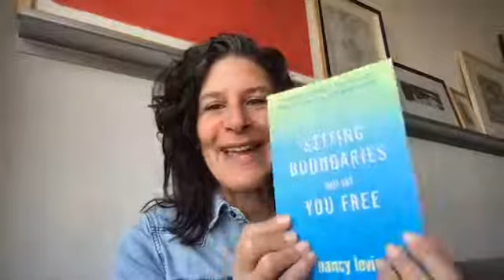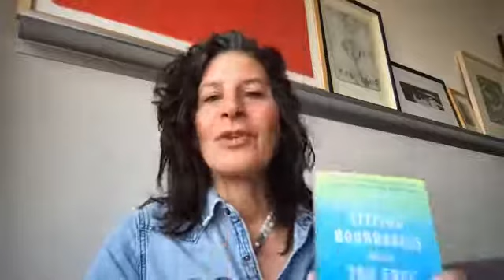How Boundaries Create Connection | Nancy Levin Life Coach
Do you want to know how boundaries create connection in all your relationships?

Boundaries! Yes, boundaries!

There’s a myth out there that boundaries create conflict and chaos in relationships. but this is only a myth. The truth is that setting boundaries help us build intimacy and illuminate our differences providing opportunities for growth.

So if you’re looking to create greater connections in all your relationships... stop simply keeping the peace that ultimately builds resentment.

Boundaries are a powerful vehicle to help you express your needs. In essence, it’s providing others a clear understanding and a manual of how you operate. . . those things you will or will not accept and will or will not tolerate.

Explore how to create greater connections in all your relationships.

👉 Learn more about my book "Setting Boundaries Will Set You Free"